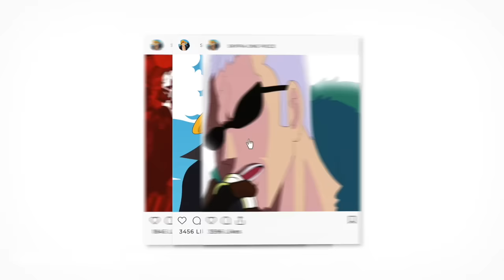😱 [𝗣𝗥𝗘𝗩𝗜𝗘𝗪 𝟭𝟭𝟭𝟱] ENDLICH! ODA ENTHÜLLT DAS SCHOCKIERENDE GEHEIMNIS ÜBER JOY BOY!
🚩Information:
I have no rights on the background music! Thema: 😱 [𝗣𝗥𝗘𝗩𝗜𝗘𝗪 𝟭𝟭𝟭𝟱] ENDLICH! ODA ENTHÜLLT DAS SCHOCKIERENDE GEHEIMNIS ÜBER JOY BOY!

❌ KOOPERATIONSPARTNER:
Anime Jewerly Boutique: